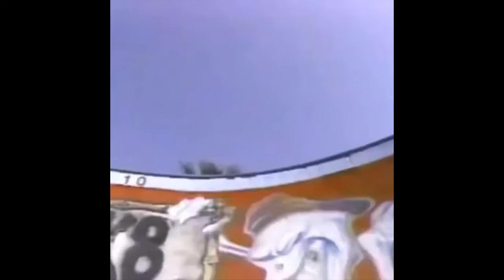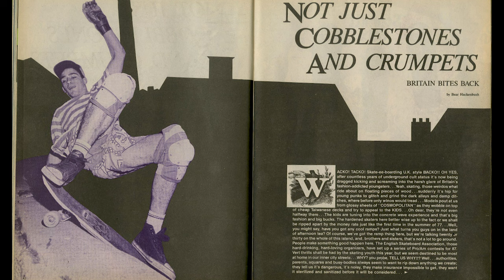Mark Gonzales stories by Dave Duncan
Dave Duncan tells stories about when he met Mark Gonzales in 1985 - it's so cool hearing skateboarding history first-hand from someone who was there in the thick of it. Dave was a pro skater and then team manager for Alva and tells us how he became an announcer for contests. We also talk about how skaters became am / pro in the 1980s without social media or camera phones! Remember, video cameras were newish tech and cost thousands of dollars to own one back then! Check out all of the cool vintage footage & photos of Dave and the Gonz from the 70's 80's and 90's.

Mark Gonzalez, also known as "The Gonz" is a legendary professional skateboarder and artist. Born on June 1, 1968, in South Gate, California, Mark Gonzalez is widely regarded as one of the most influential figures in the history of skateboarding. He turned professional in the late 1980s and quickly gained recognition for his unique and innovative style on a skateboard.

Gonzalez has been a pioneer in street skateboarding, known for his creativity, fluidity, and ability to incorporate elements of freestyle and street skating into his tricks. Beyond his contributions to skateboarding, Mark Gonzalez is also an accomplished artist, working in various mediums such as painting and sculpture. His artistic endeavors often reflect his skateboarding ethos, and he has exhibited his work in galleries around the world.

Mark Gonzalez's impact on skateboarding and the broader skate culture is significant, and he remains an influential and respected figure in both the skateboarding and art communities.